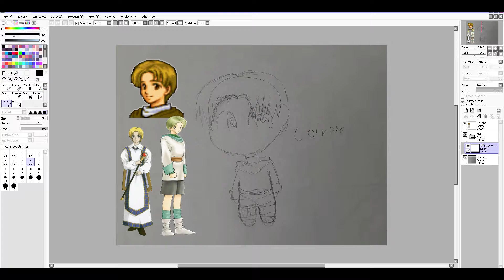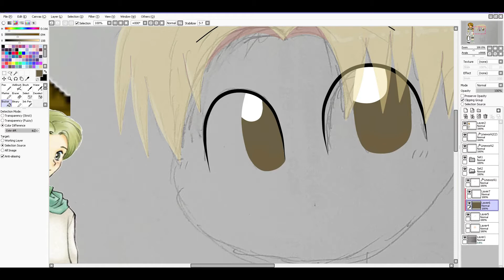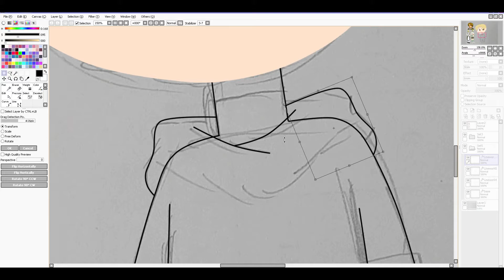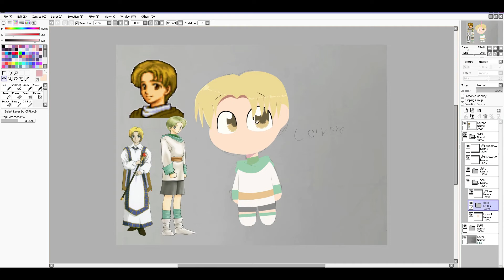Speedpaint- Coirpire from Fire Emblem 4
Drawn using a computer mouse.
Editing Software: KdenLive
Actual time: 1 hour